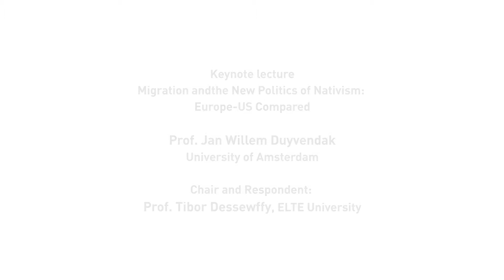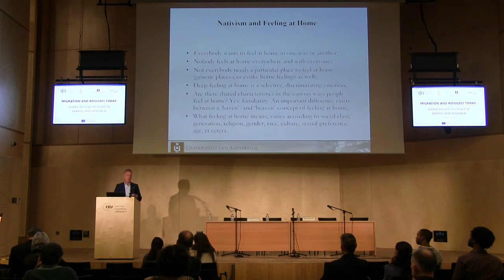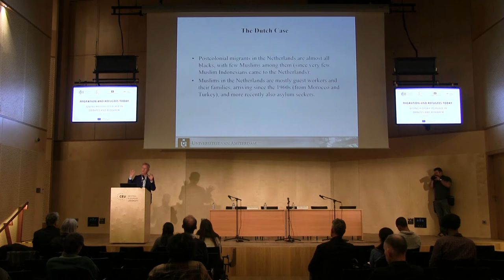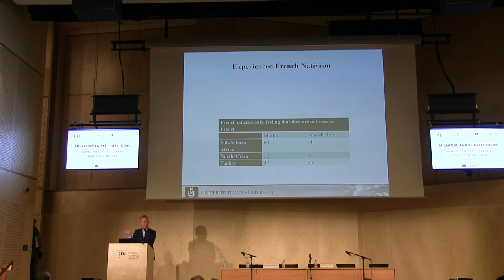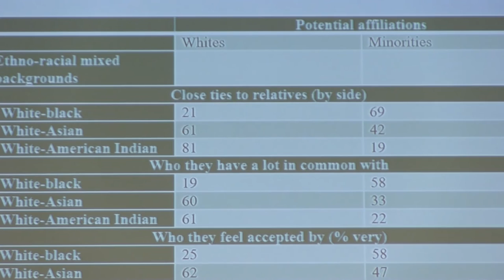Migration and the New Politics of Nativism: Europe-US Compared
Migration and Memory in Europe - Conference

Keynote lecture
"Migration andthe New Politics of Nativism: Europe-US Compared"
Prof. Jan Willem Duyvendak, University of Amsterdam

Chair and Respondent:
Prof. Tibor Dessewffy, ELTE University

This conference was part of the “Migration and Memory in Europe” collaborative project of the IFRI, the University of Warwick, the University of Amsterdam, the French network of institutes for advanced studies (RFIEA), and the Calouste Gulbenkian Foundation, with the support of the “Europe for Citizens” Programme of the European Union.

The conference was held by Central European University (Budapest).

eacea.ec.europa.eu